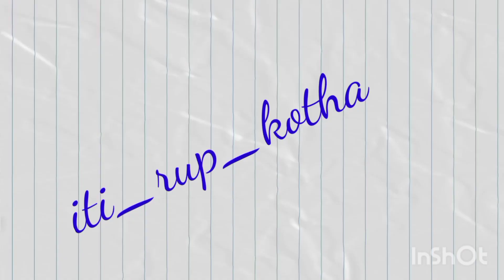sharing a special day || bebu's annaprashan! 🥰